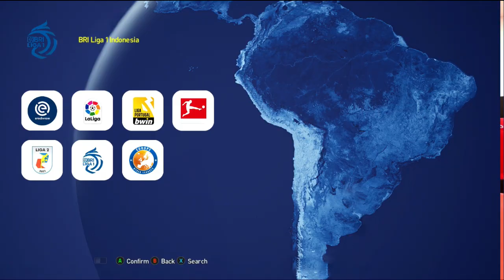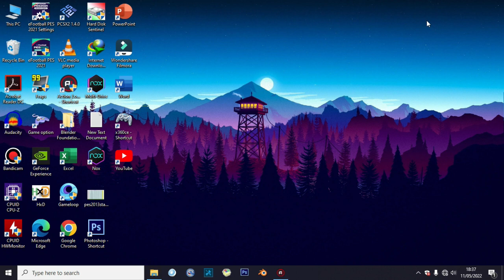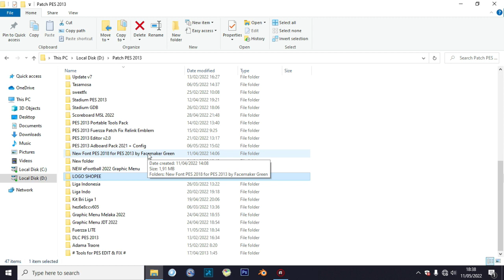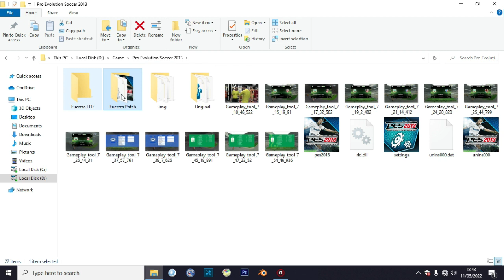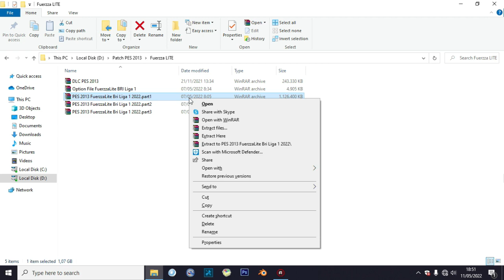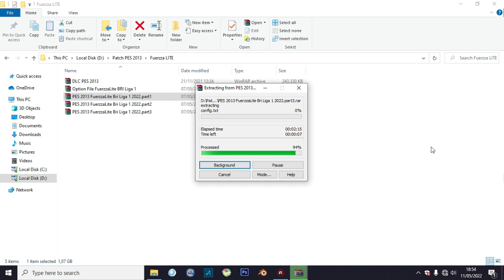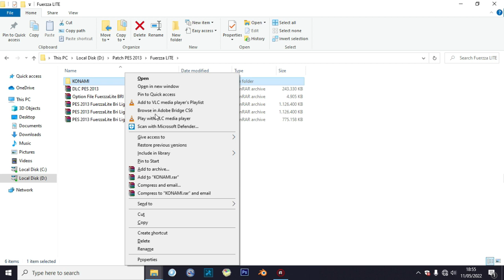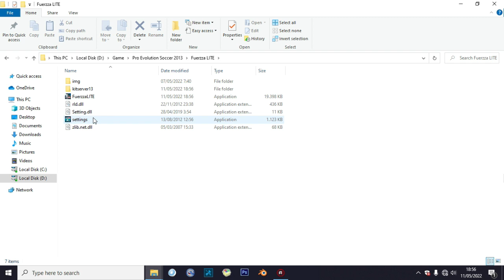PES 2013 PATCH FUERZZA LITE X BRI LIGA 1 AIO | SEASON 2021-2022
Fuerzza LITE AIO V2.0 Size 3gb Tanpa PESEDIT 6.0
- Update Stadium Indonesia
- Update Face Liga Indonesia
- Update Kit
- Update Tranfer Eropa dan Liga Indonesia
- Update Graphic Menu
- Update Ballpack

* Cek pin komentar untuk download *

Credit :
ALLAH SWT
Konami
ADJIDesign
EdwardCAN
Aluel Facemaker
SJR11Facemaker
RVP Kitmaker
S work
Sevak
Pilong Project
Auvergne Kitmaker
PUMA Kitmaker
Facemaker KayH
Daniel RM
Facemaker WALY
RGR Mods
Aditya Kaliky
Pesstatdatabase.com
Kazemario
arlboard
Facemaker Parker_7
WenHan PES Facemaker
Qbootmaker
XCDF Pesmatrix
Maradon
Mohamed Sameh Facemaker
iiiddd345
Watb Kaka
La Bela
Cheito PES 2013
Julio Pector
RZTEN
Orlando Facemaker
WEB Bosnia Facemaker Bagy
Crackdit
Ausa92
BlezzPatch
MGPes
ALL MODDER